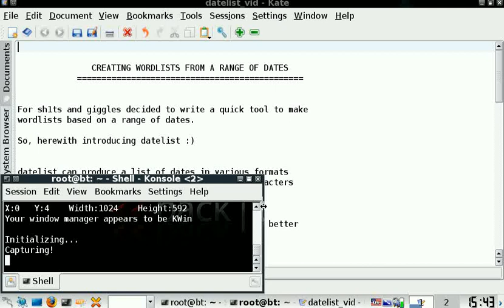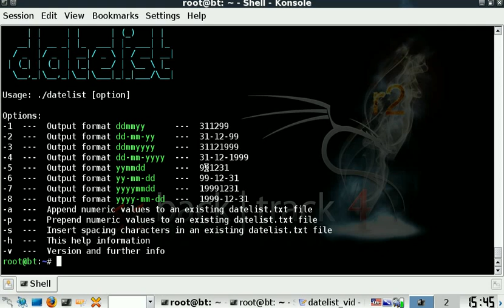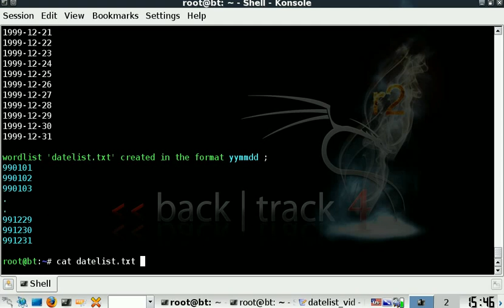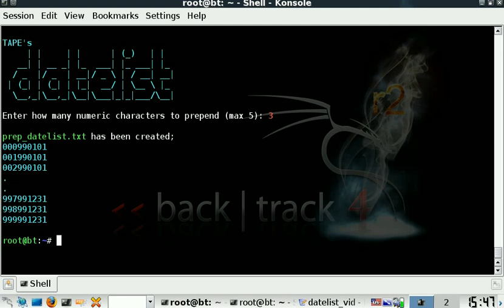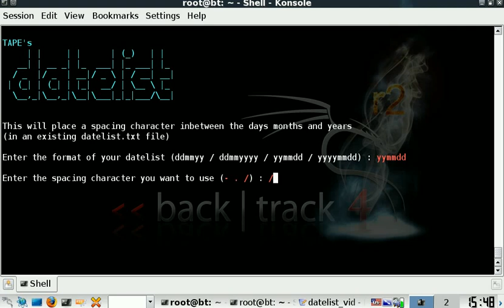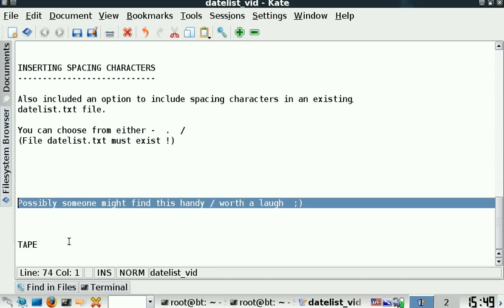Creating wordlists from a range of dates with datelist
Creating wordlists from a range of dates.
Custom ranges and various output formats possible.

datelist written for use on backtrack4